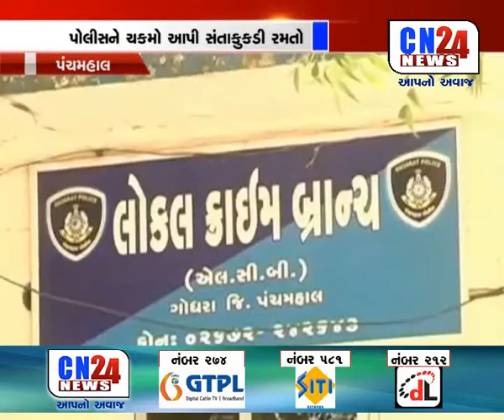PANCHMAHAL: 11 VARASH THI GUNAO MA SAPDAAYEL HATO